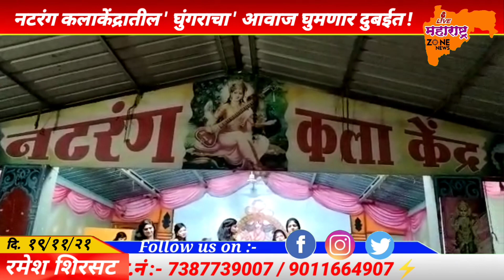मोडनिंब च्या नटरंग कलाकेंद्राचे कलावंत दुबईत करणार ' लावणी ' चे सादरीकरण!